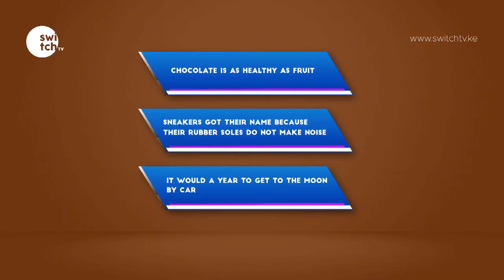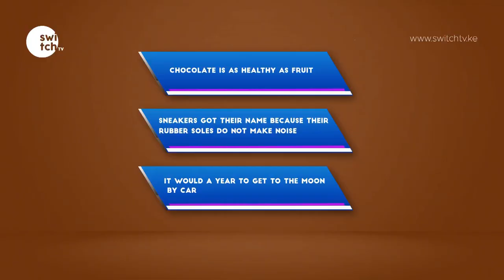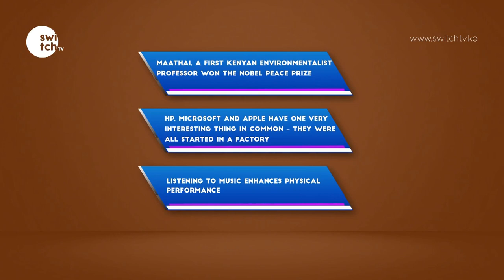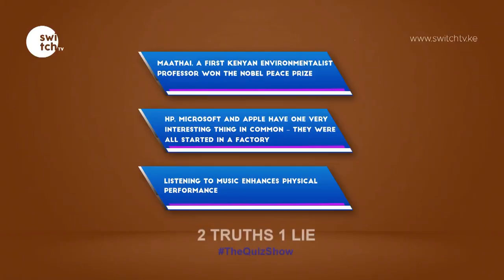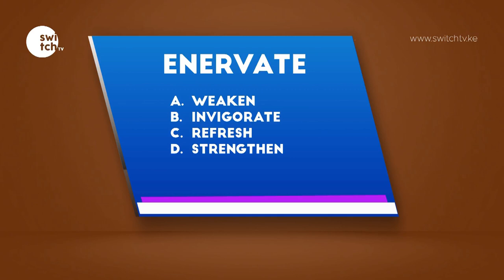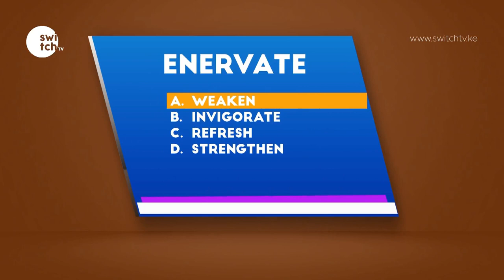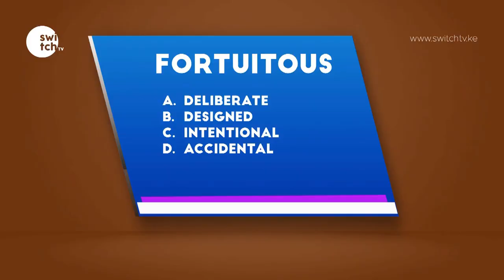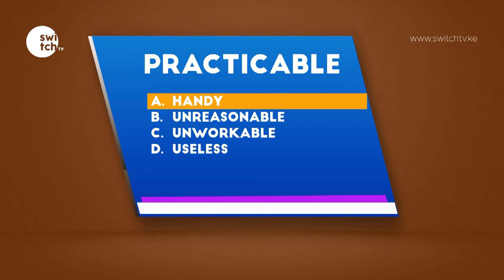Did you know the meaning of AD - The QuizShow with BudaBoss